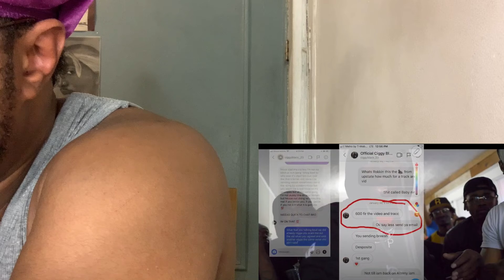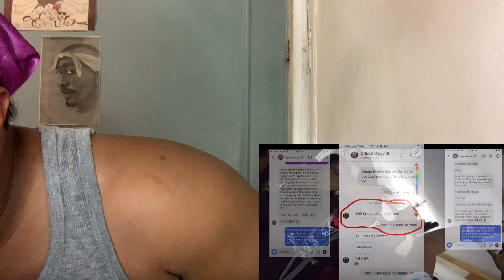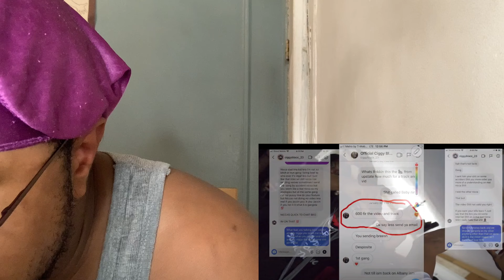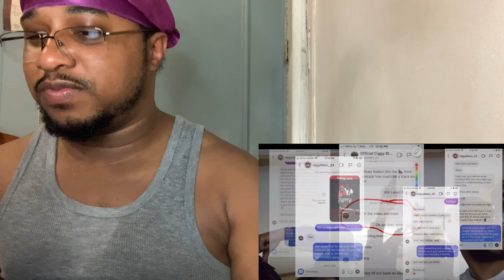Rydeout The Ryda - Babiez K (Ciggy Blacc Faded) Crooklyn Reaction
▼ Connect With Crooklyn